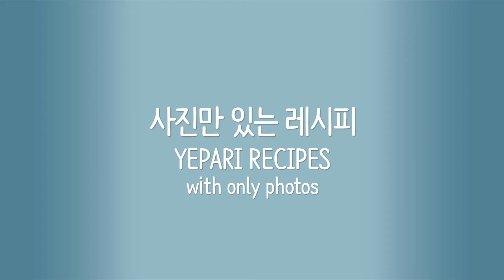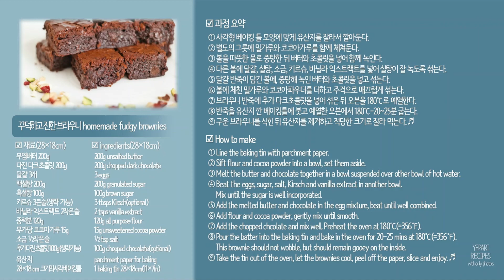꾸덕하고 진한 브라우니 만들기, How to make homemade fudgy brownies, Caroline Jeremy’s recipe(with a YEPARI twist)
[연관 블로그 글 RELATED CONTENTS]

꾸덕하고 진한 브라우니 만들기, 캐롤라인 제레미의 레시피(응용)

☑ 재료(28×18cm 크기)
무염버터 200g, 다진 다크초콜릿 200g, 달걀 3개, 백설탕 200g, 흑설탕 100g, 키르슈 3큰술(생략 가능), 바닐라 익스트랙트 2작은술, 중력분 120g, 무가당 코코아가루 15g, 소금 ½작은술, 추가로 넣을 다진 다크초콜릿 100g(생략 가능)

유산지, 28×18 cm 크기의 사각형 베이킹 틀(깊이 6cm 이상)

☑ 과정 요약
① 사각형 베이킹 틀 모양에 맞게 유산지를 잘라서 깔아둔다.
② 별도의 그릇에 밀가루와 코코아가루를 함께 체쳐둔다.
③ 볼을 따뜻한 물로 중탕한 뒤 버터와 초콜릿을 넣어 함께 녹인다.
④ 다른 볼에 달걀, 설탕, 소금, 키르슈, 바닐라 익스트랙트를 넣어 설탕이 잘 녹도록 섞는다.
⑤ 달걀 반죽이 담긴 볼에, 중탕해 녹인 버터와 초콜릿을 넣고 섞는다.
⑥ 볼에 체친 밀가루와 코코아파우더를 더하고 주걱으로 매끄럽게 섞는다.
⑦ 브라우니 반죽에 추가 다크초콜릿을 넣어 섞은 뒤 오븐을 180℃로 예열한다.
⑧ 반죽을 유산지 깐 베이킹틀에 붓고 예열한 오븐에서 180℃-20~25분 굽는다.
⑨ 구운 브라우니를 식힌 뒤 유산지를 제거하고 적당한 크기로 잘라 먹는다. ♬

How to make homemade fudgy brownies, Caroline Jeremy’s recipe(with a YEPARI twist)

☑ ingredients(28×18cm)
200g unsalted butter, 200g chopped dark chocolate, 3 eggs, 200g granulated sugar, 100g brown sugar, 3 tbsps Kirsch(optional), 2 tsps vanilla extract, 120g all purpose flour, 15g unsweetened cocoa powder, ½ tsp salt, 100g additional chopped dark chocolate(optional)

parchment paper for baking, 1 baking tin 28×18cm(11×7in) and at least 6cm(2.4 in) deep

① Line the baking tin with parchment paper.
② Sift flour and cocoa powder into a bowl, set them aside.
③ Melt the butter and chocolate together in a bowl suspended over other bowl of hot water.
④ Beat the eggs, sugar, salt, Kirsch and vanilla extract in another bowl. Mix until the sugar is well incorporated.
⑤ Add the melted butter and chocolate in the egg mixture, beat until well combined.
⑥ Add flour and cocoa powder, gently mix until smooth.
⑦ Add the chopped chcolate and mix well. Preheat the oven at 180℃(=356℉).
⑧ Pour the batter into the baking tin and bake in the oven for 20-25 mins at 180℃(=356℉). This brownie should not wobble, but should remain gooey on the inside.
⑨ Take the tin out of the oven, let the brownies cool, peel off the paper, slice and enjoy. ♬

自家製の濃厚なブラウニーの作り方、キャロラインジェレミーのレシピ（YEPARIのひねりを加えたもの）

☑食材（28×18cm）
無塩バター 200g、細かく切ったダークチョコ 200g、卵 3個、砂糖 200g、黒砂糖 100g、キルシュ 3大さじ（オプション）、バニラ・エキストラクト 2小さじ、中力粉 120g、無加糖 ココアパウダー15g、塩 ½小さじ、追加の細かく切ったダークチョコ 100g（オプション）

ベーキングペーパー、1つのベーキングパン 28×18cmおよび少なくとも6cmの深さ

☑作り方
① ベーキングパンにベーキングペーパーを敷いておく。
② 中力粉とココアパウダーを合わせてふるっておく、脇に置きます。
③ 他のボールを温かい水で重湯した後、バターとチョコレートを入れて一緒に溶かす。
④ 別のボウルに卵、砂糖、塩、キルシュ、バニラエッセンスを入れます。 砂糖がよく溶けるまで混ぜます。
⑤ 溶かしたバターとチョコレートを卵の混合物に加え、よく混ざるまでかき混ぜます。
⑥ 小麦粉とココアパウダーを加え、なめらかになるまでやさしく混ぜます。
⑦ 生地に刻んだチョコレートを加えてよく混ぜます。オーブンを180℃に予熱します。
⑧ 準備したベーキングパンに生地を流し入れ、オーブンで180℃で20〜25分間焼きます。このブラウニーはぐらつくべきではありませんが、内側はねばねばしたままでなければなりません。
⑨ オーブンからベーキングパンを取り出し、ブラウニーを冷まし、紙をはがし、スライスしてお楽しみください。 ♬

[배경 음악 MUSIC]
E's Jammy Jams｜Forget Me Not - 유튜브 무료 음원
E's Jammy Jams｜Bluebird - 유튜브 무료 음원
E's Jammy Jams｜Present Day - 유튜브 무료 음원
E's Jammy Jams｜Shine on Harvest Moon - 유튜브 무료 음원